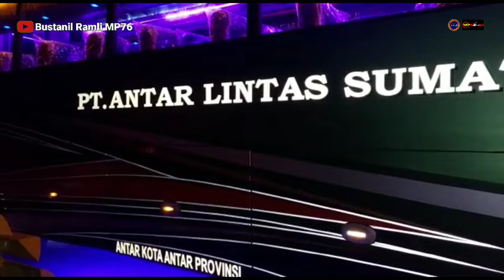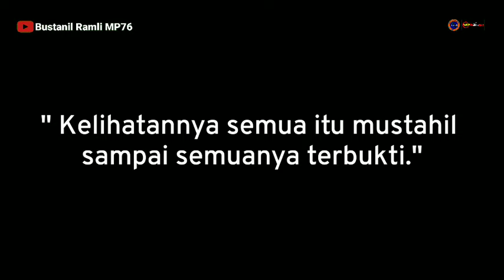NEW CELCIUS 810 MB OH 1626 MENJADI ALS 111 CLASSIC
Assalamualaikum. wr wb

Karoseri rahayu santosa Model new celcius 810 yang masih kita pertahankan orginalnya  dan menjadi als 111 dengan cincu abang ade ..YANG CLASSIC YG MENARIK

MATOR SAKALNGKONG

TERIMA KASIH ❤️❤️